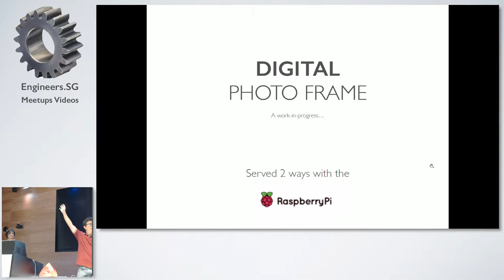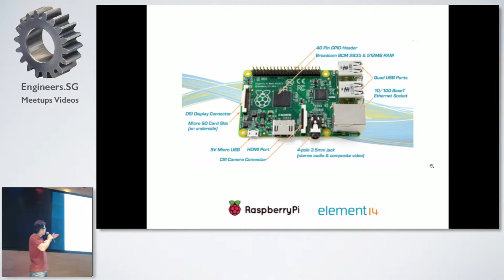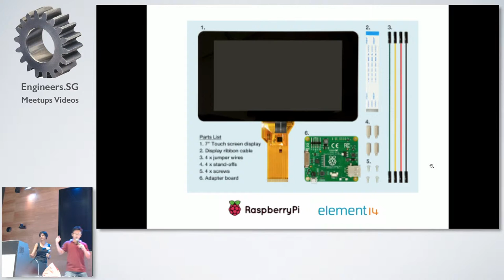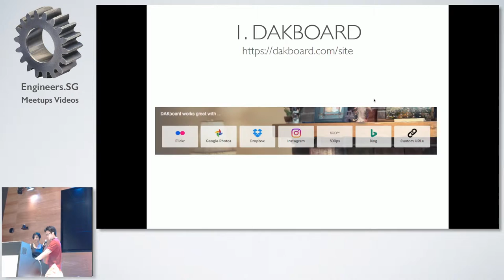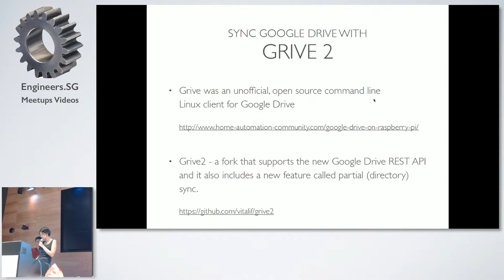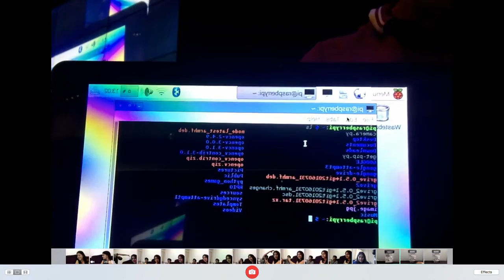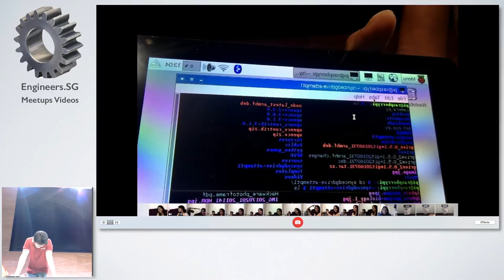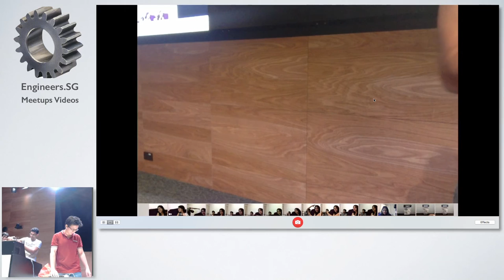Easy Internet Photoframe - Hackware v2.7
Speakers: Daniël J Ellis, Kenneth Yong, Dona Banerjee